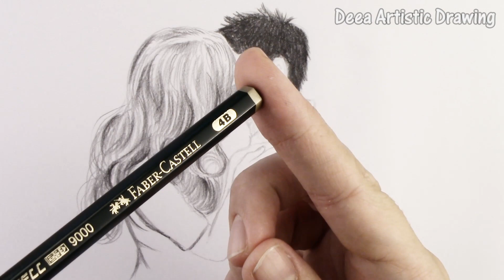LOVE Drawing easy with Couple Kissing || Easy pencil drawing Romantic Couple || Very Easy Sketch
In this video I show you how to draw a couple sketch step by step with graphite pencils Faber Castell hb & 4b.How to draw a couple in love, kissing drawing with easy pencil. These are easy drawings for beginners and you can try it at home too!

My pencil drawings are very easy to do for beginners. My tutorials helps you to see my step-by-step art process.
I am not a professional artist but I love drawing & I am still learning about pencil drawing techniques.
I am trying to discover my own style & hope you enjoy my art corner and find it useful for your own art journey.